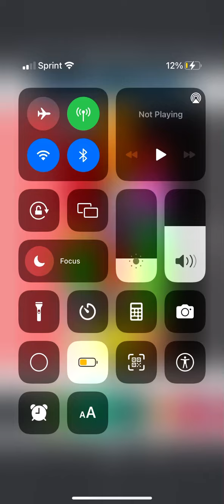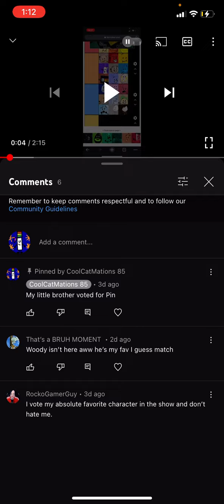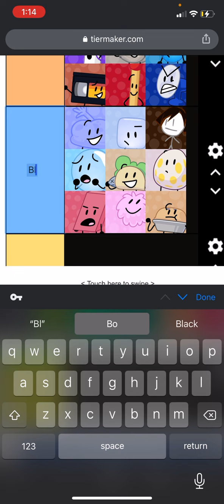BFB All Stars Viewer Voting Deluxe 28